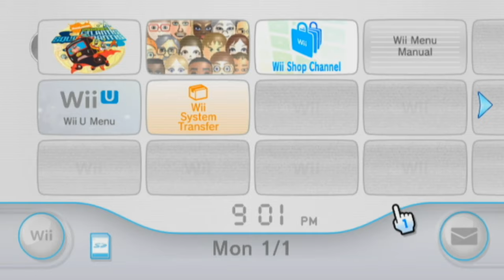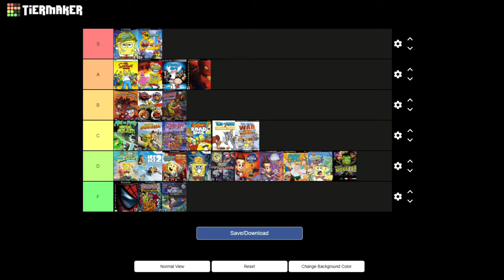The decline of SpongeBob video games.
Despite SpongeBob: Creature from the Krusty Krab being a noticeable step down from the Heavy Iron Studios-developed SpongeBob games, Blitz Games was given another shot with the IP and they released SpongeBob's Atlantis SquarePantis.

Did it improve on the best aspects of its predecessor and turn out to be a great game that rivals the likes of the SpongeBob Movie Game and Battle for Bikini Bottom? Or is it just a cheap cash grab?

Timestamps:
0:00 SpongeBob Games So Far...
1:23 The Atlantis SquarePantis Episode
3:02 A Sequel to Creature From the Krusty Krab
3:23 A Bad First Impression
4:44 Puzzle Levels
6:01 Rail Shooters
6:55 Rhythm Game Clones
7:57 Vehicle Sections
8:29 Level Length and Replayability
9:58 A Simplified Sequel